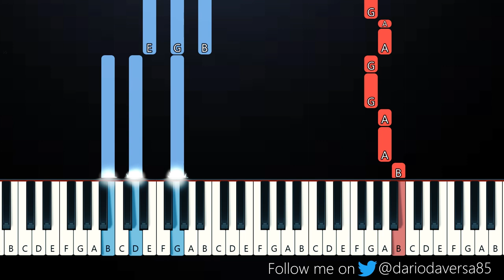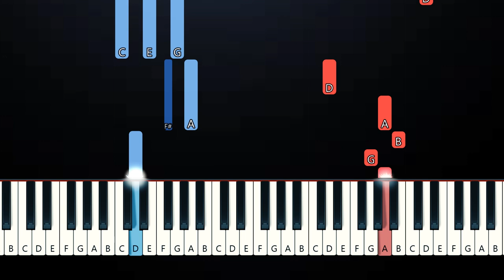Maddie Zahm - You Might Not Like Her (Piano Tutorial)